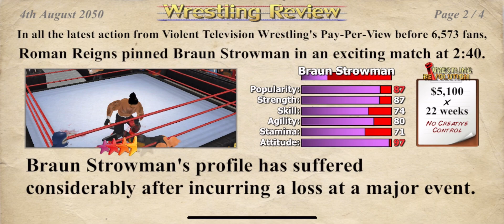VTW Hardcore Era II: Braun Strowman VS. Roman Reigns - VTW Championship N1C Tournament Semifinals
The Tribal Chief and The Monster Among Men, clashing one on one for the chance to punch their ticket to the finals against John Cena for the VTW Champion Number One Contender’s Spot! Who did you select and did your pick become the contender to the finals..?!